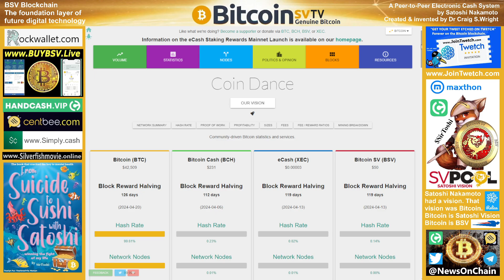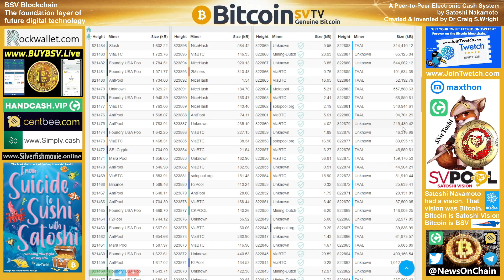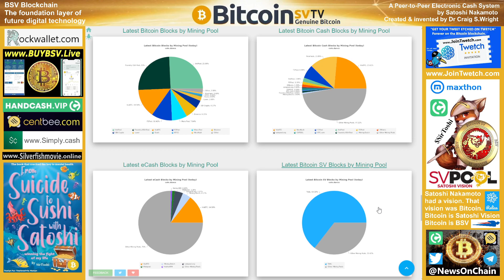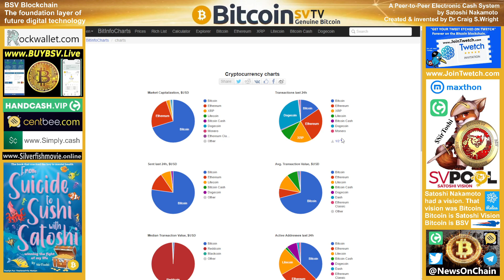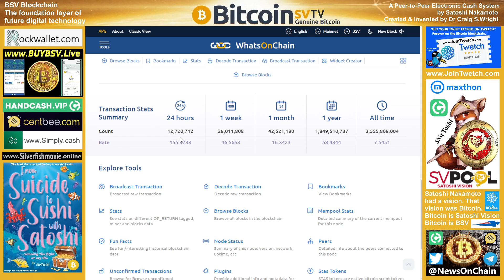Charts: BSV 12,000,000+ tx in 24hrs